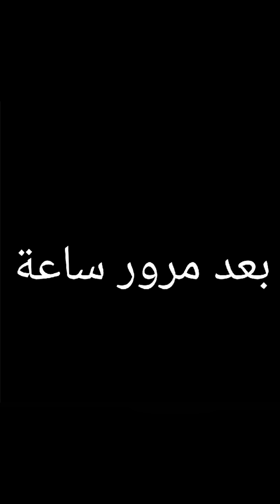طرد الام السبب الزوجة حامل